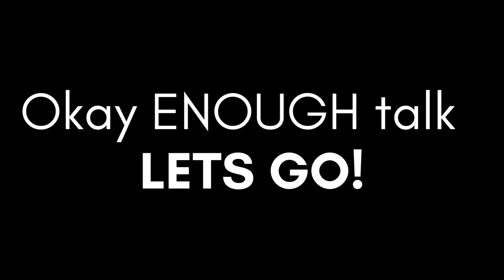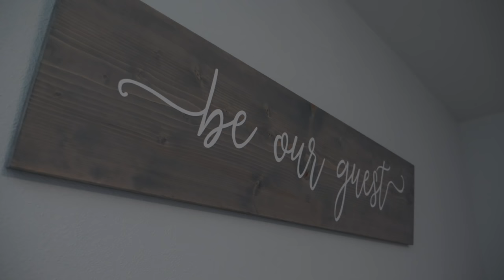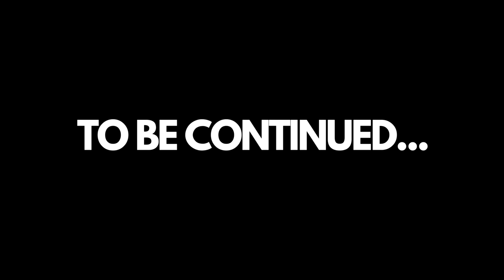Kodiak Alaska By Car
Have you ever thought of experiencing Kodiak Alaska by Car? An affordable flight from Anchorage and a rental car on Kodiak Island is a fantastic way to experience the Emerald Island first hand.

On this episode of Playing with Sticks we will be exploring Kodiak Alaska by car. We also brought along our inflatable kayak to reach some of the nearby islands.  Join us as we navigate around one of Alaska's most beautiful and accessible islands.

Looking for a detailed list of all the camping gear we currently use?
By purchasing items through these links there is no additional cost to you.

Alaskan Airline: RAVN Airlines
Rental Car: Avis or Budget

Our Filming Gear List:
Camera: Panasonic GH5
Microphone: Rode Video Mic Pro
Memory cards:Polaroid 64gb SDXC and Sandisk 32gb SDHC
Drone: DJI Spark

Alaska is a big state with many options.  And don't miss out on our newest episodes.  A new episode will comes out every other Wednesday.